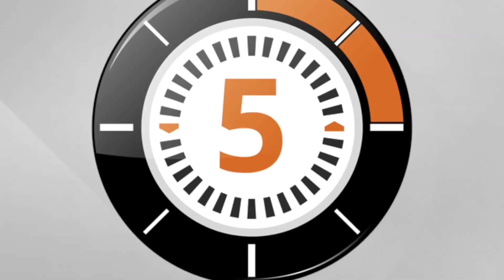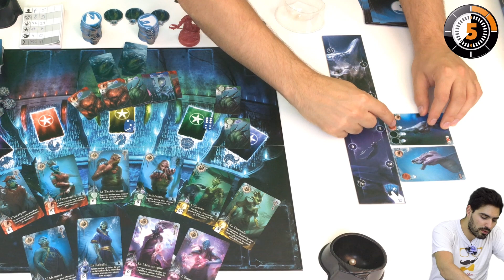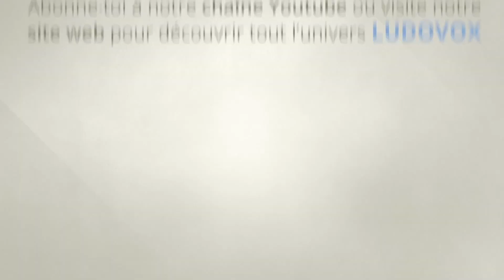LudoChrono - Abyss Leviathan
Voici la présentation du jeu "Abyss Leviathan" avec une vue d'ensemble du fonctionnement et du matériel, le tout en 5 minutes.